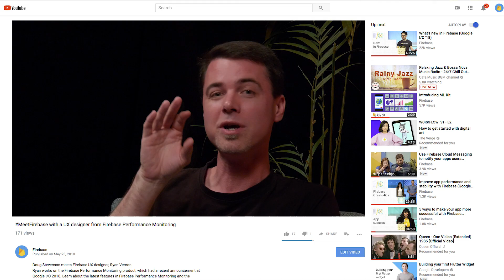Dealing with mobile app privacy & security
Doug continues his conversation with Developer Advocate Mike Bonnell. They discuss empowering developers and creating a platform that helps hundreds of thousands of developers reach millions of users. Watch to learn how new security and privacy laws, such as GDPR, are affecting mobile app developers.